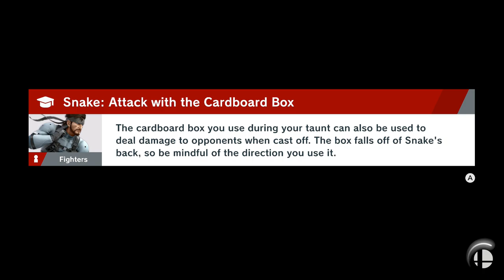Unlocking Mii Gunner | Super Smash Bros Ultimate World Of Light Gameplay Walkthrough Part 11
Hello Everyone And Welcome To Super Smash Bros Ultimate.This Will Be A Full Gameplay Walkthrough As Well As A Full Review. In This Part we unlock even more of the MASSIVE character roster which include lucario and Mii Gunner as i explain more of the video game idea i always had.

Stay Awesome!